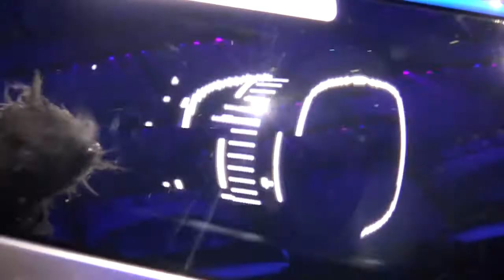Supercar Blondie Future Mercedes S Class with Nico Rosberg